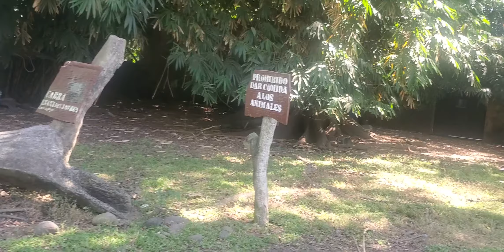De Paceo Con La Familia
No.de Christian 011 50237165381